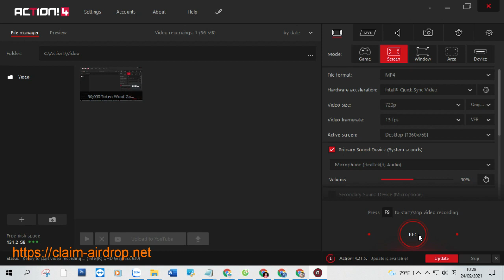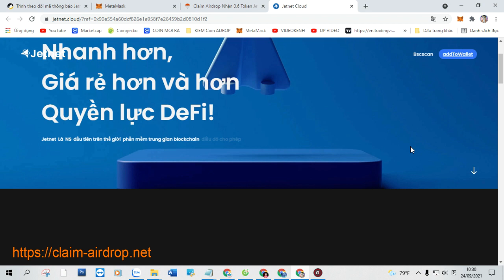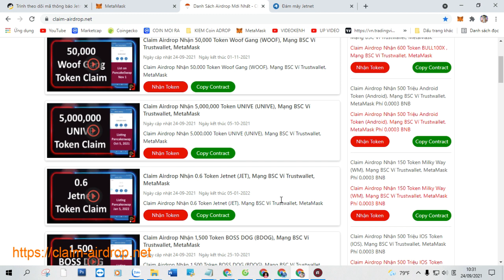Claim Airdrop Nhận 0.6 Token Jetnet (JET), Mạng BSC Ví Trustwallet, MetaMask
+ Bước 1: Sao chép Contract :  0xf24d899d599e1d11a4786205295e6ba2a4ba5907

+ Bước 2: Truy Cập Web Tại Đây Click ( Claim Airdrop ) Nhận Token